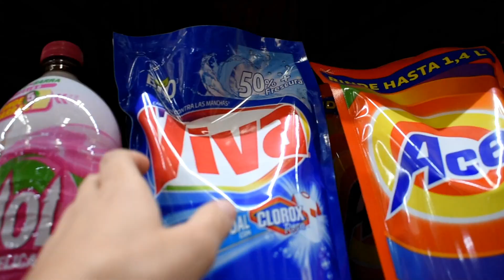LAS 2 GRINGAS HACIENDO TAMALES EN MÉXICO (#479)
Anna y su hermana Esther intentan hacer tamales Mexicanos en casa. También les compartimos la ida a la tortillería, la frutería y la tiendita para conseguir los ingredientes para los tamales 😊

Dinos en un comentario cual fue tu parte favorita :)

No nos conoces? Pues nos presentamos. Somos Anna y Beny, una pareja bi-cultural. Anna es Estadounidense y Beny es Mexicano. Nos emociona compartir nuestras aventuras con nuestros hijos Kaleb y Aaron. Nos gusta viajar, jugar y reír. Aquí mostramos nuestros momentos en familia y cómo es la mezcla de 2 culturas, idiomas y países. Gracias por acompañarnos!